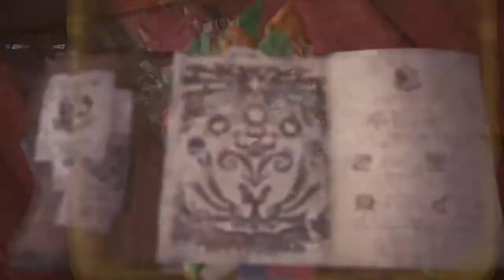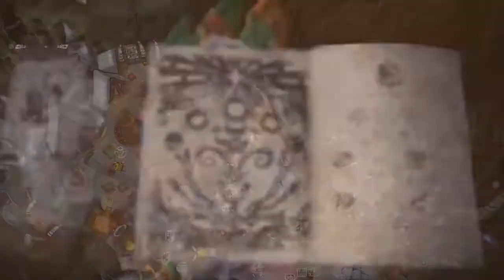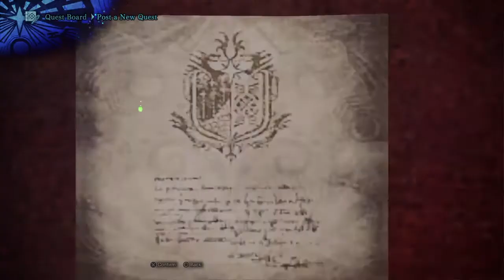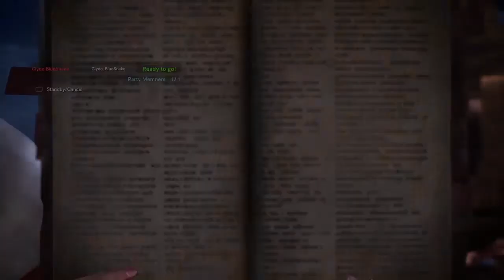Fulgur Anjanath, Ebony Odogaron, Acidic Glavenus - Monster Hunter: World part 43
On this part of Iceborne I'll be facing Fulgur Anjanath, Ebony Odogaron, & Acidic Glavenus!

Intro & outro:
-Intro art of my OC was done by Xuliang/TheRapptor. (They deactivated their DeviantArt page, but here are links to their music accounts (I won the art as a prize from a quiz riddle.)
-Outro music is the end part of "Clyde, The Rift Hunter" ("White Tip Shark") by Azure the Electroshark I won it as a music raffle prize. The drawing at the end was done by Jay